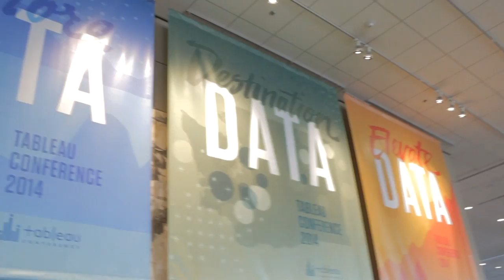Paul Lilford & Joe Pasqua - Tableau Conference 2014 - theCUBE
Paul Lilford, Tableau Software, and Joe Pasqua, MarkLogic, at Tableau Conference 2014 with Jeff Kelly

With 53 partners and counting, Tableau Software, Inc. is in the process of constructing an ecosystem to help them integrate, innovate, and better meet customer needs. Among other undertakings, Tableau and its strategic partner MarkLogic Corp. are currently working together to deliver MarkLogic’s Bi-Temporal project, which is designed to help customers make better data-driven decisions.

MarkLogic’s Global Director of Technology Partners, Paul Lilford and MarkLogic’s VP of Product Development were both at the Tableau Conference. They sat down together with theCUBE’s Jeff Kelly to talk partner ecosystem and customer empowerment.

How Tableau selects its partner ecosystem

Lilford explained that Tableau chooses its partners by finding “where there’s gaps in the market, and supply that need.” Often, Tableau will work with several providers of the same service, so client’s aren’t locked into just one set of tech assets.

Partners, Lilford dais, also need to fit with Tableau’s customer-centric culture to better offer a continuum of service. In fact, Lilford shared that he was a former Tableau customer that came to work for the company because he was so impressed with the company culture.

Tableau partner incentives

What Tableau partners get out of the deal is a tool that enables their clients to get “the most out of their data.” Tableau is a leading name when it comes to deriving value from data.

In the emerging Big Data space, Pasqua cited that “80 percent of the world’s data is unstructured.” MarkLogic’s schema-agnostic approach is designed to provide customers with a more comprehensive view of unstructured content.

In combination with Tableau, MarkLogic’s tools provide customers with valuable functionality, like the ability to “go in from Tableau, but then enter a search term to narrow the query,” shared Pasqua. This is especially relevant to industries that collect massive amounts of data that may not always be easy to manipulate. Pasqua used the example of “doctors notes” and Lilford mentioned “the body of an email,” as opposed to subject lines. With Tableau alongside MarkLogic, Pasqua said, the enterprise is empowered to put their data in context.

Using Partners to court the enterprise

Working with enterprise-level clients is “fundamental” to Tableau’s mission, said Lilford. Because, Lilford said, “Success occurs at an implementation level,” Tableau looks to partners to provide a host of on-the-ground services that include “reselling, consulting alliance, technology, and original equipment manufacture.”

Sometimes, Lilford added, Tableau will combine services from technology partners “integration partners with database partners…social providers with data providers.” Tableau’s strategy, Lilford shared is “to triangulate,” meaning it makes sure to connect with “people who are best at what they do.”

Tableau conference brings customers together

When asked why the Data 14 Customer conference is so important to Tableau, Lilford replied that he sees it as a “celebration of customers” that empowers them at the same time.

From the partner standpoint, Pasqua shared that he’s energized by the amount of people who “are hungry to find ways of using Tableau to get more out of their data.” He sees customers “all figuring it out together,” swapping stories and being exposed to use cases “they didn’t even realize [were options].”